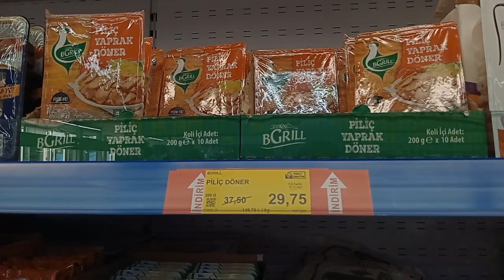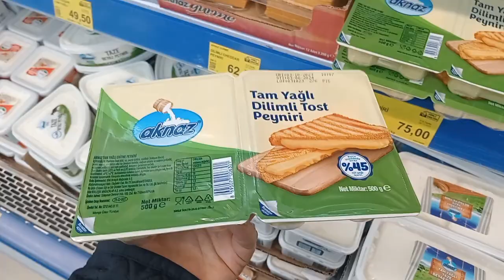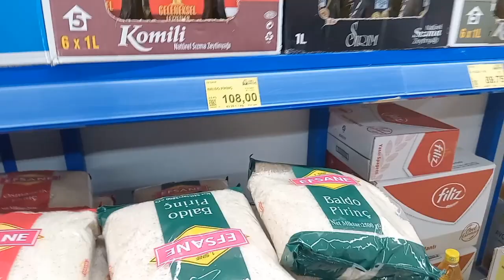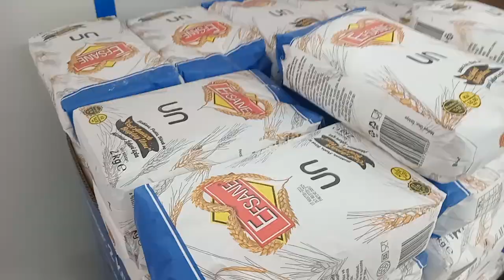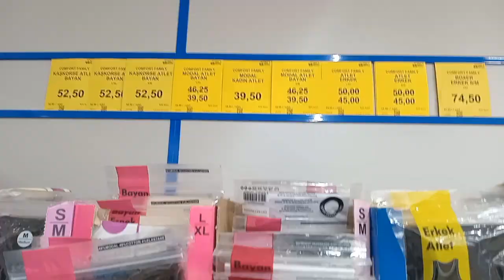BİM YOĞURT SUCUK KAŞAR PEYNİRİ İNDİRİMLERİ💯BİM İNDİRİMLER BİM FİYATLARI SAKIN KAÇIRMAYIN